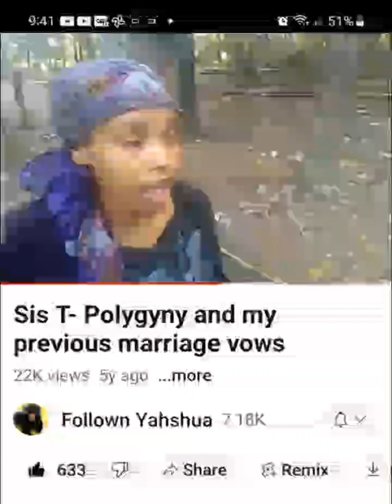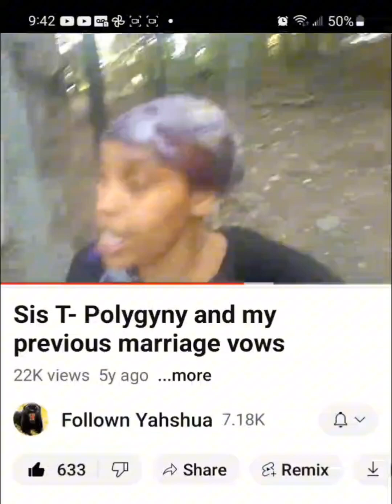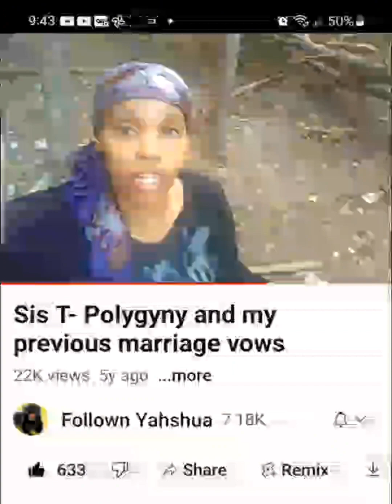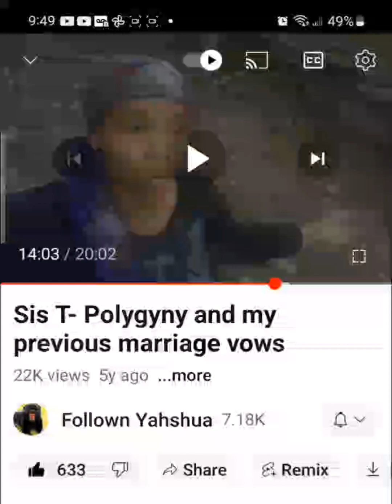Pt.1 A Loving Sister's Example Of Sisterhood!